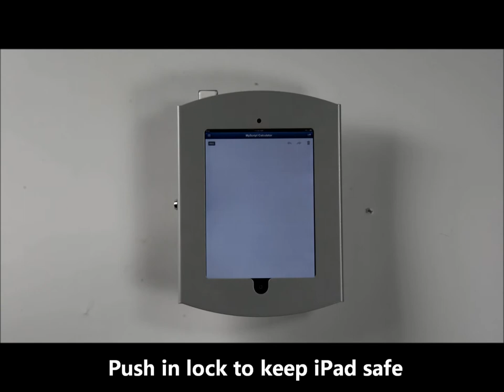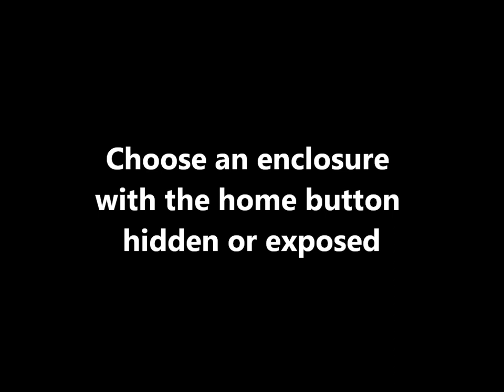iPad Wall Mount Set Up | Product Assembly | Displays2go®